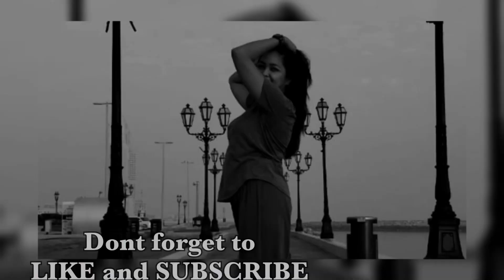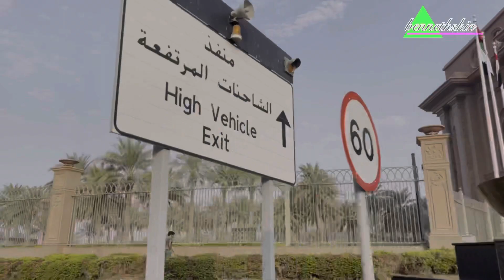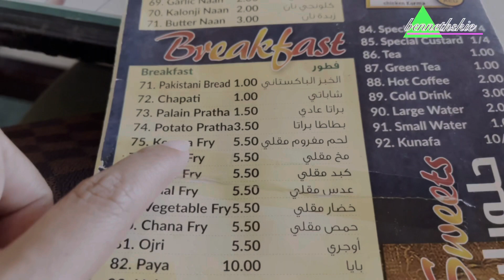Road Trip along Abu Dhabi & I eat BRAIN @ Iqbal Restaurant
Road Trip along Abu Dhabi and Breakfast at Iqbal Restaurant